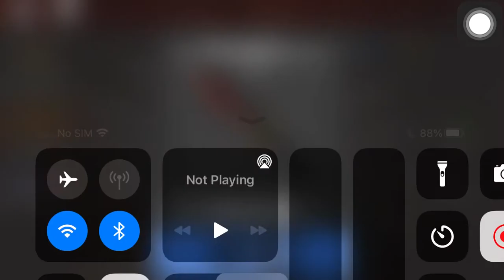MM2 Clown Killer | Roblox